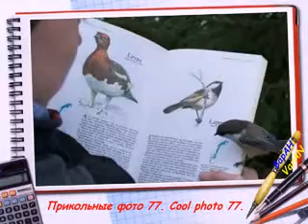Подборка. Прикольные фото 77.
Анекдот:
После фразы жены:
- Очень хочется жаренной солёной клубники!
Муж – отец семерых детей, потерял сознание!
Поехали!